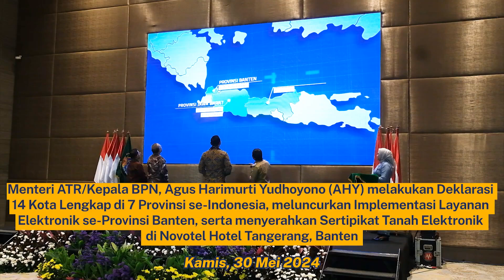[ATR/BPN UPDATE] EDISI 25 - 31 MEI 2024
Untuk memulai pekan ini, mari simak bersama kegiatan Menteri ATR/Kepala BPN, Agus Harimurti Yudhoyono (AHY) selama satu minggu ke belakang melalui ATR/BPN Update berikut ya, Sob☝🏼